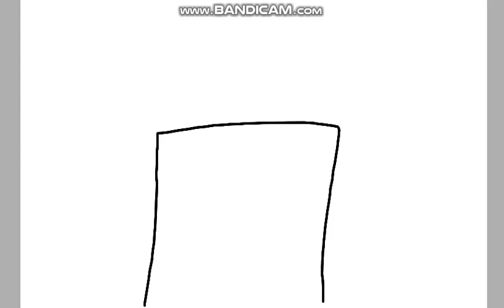The Wand. Last Epesode. or is it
movie comeing soon. i will try and make it movie like. of corse it will be longer